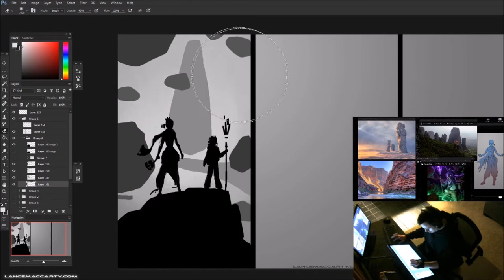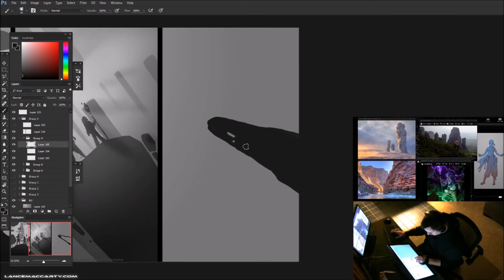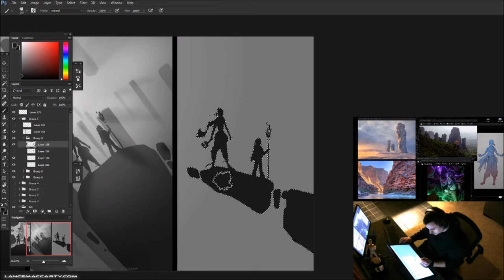Daytona Dae Concept- UGEE 2150 test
Concept work for an upcoming RPG . Created with the UGEE 2150 and PS